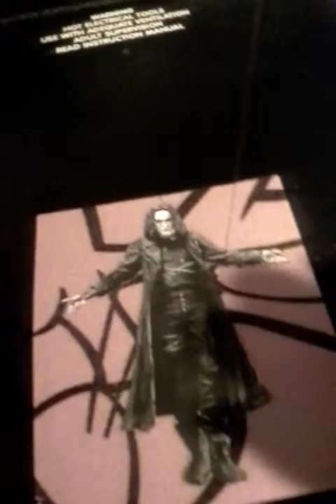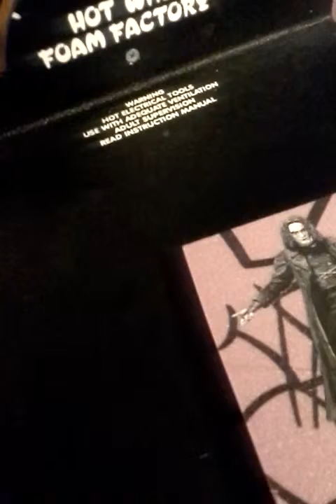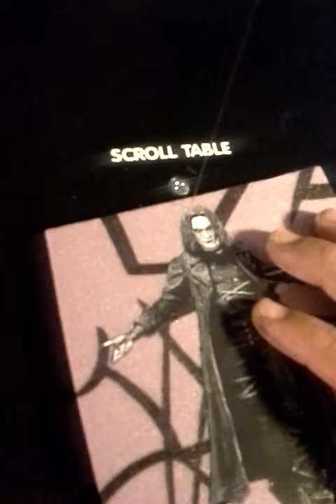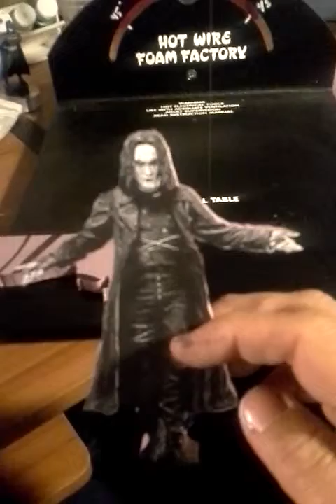The Crow (1992 film): Eric Draven pink foam cutout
I printed this shot of a figure, glued it to pink foam and cut it out with hot wire foam cutter. Its cheaper than buying the actual figures. So for the sake of posing with the diorama, this is what I came up with :)